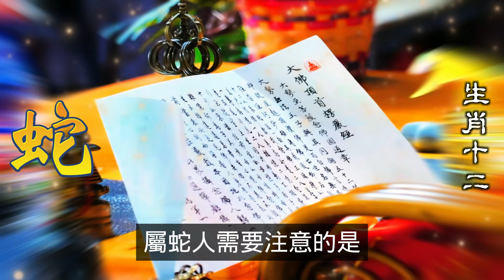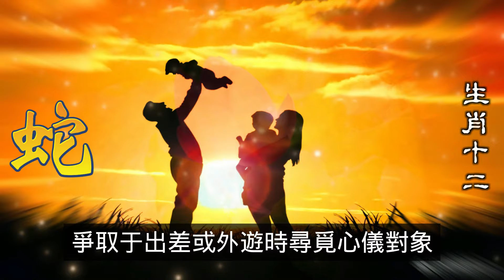預測2024生肖運勢，十二生肖屬蛇人2024年雖然是往上提升的，但是屬蛇人愛情運勢是有點波折，屬蛇的愛情運勢分析，希望屬蛇的朋友，可以預先做好準備，屬蛇人新的一年裡，沒有任何桃花星進駐（生肖蛇）阿南德